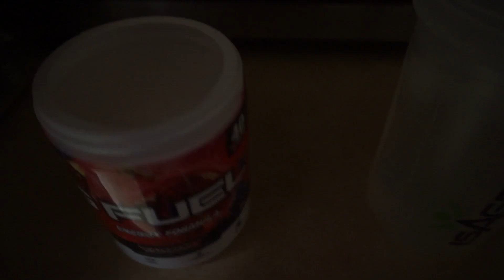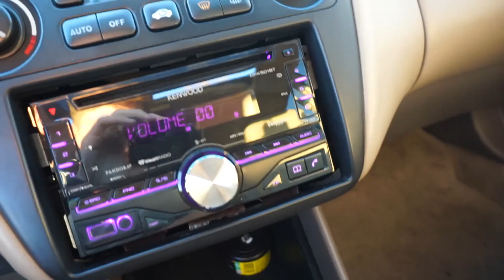LOOK WHAT I GOT! (MY NEW CAR)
Here's my BRAND NEW/ FIRST Car!! Also starting this week im gonna be trying to grind harder on YouTube!

Snapchat ► "ricky20022" (Add me) :D